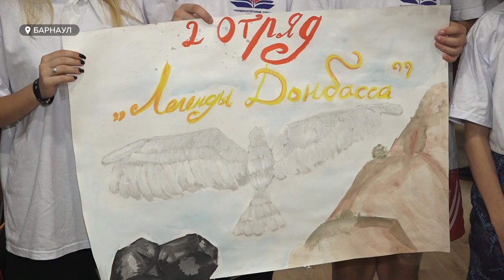В Барнауле завершилась студенческая смена для детей из ДНР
Сегодня в Барнауле завершилась смена для детей из ДНР. Ребята провели на Алтае 10 дней: участвовали в мероприятиях, занимались с  психологом чтобы отвлечься от того, что их ждет дома.